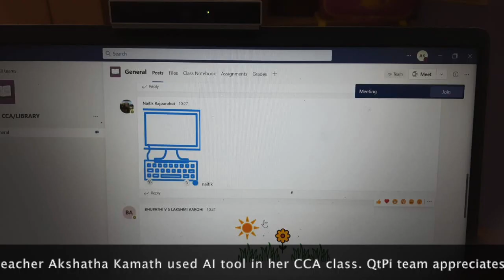The future of education: AI in the classroom I NPS Jalahalli educator share her experience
Can AI help to create interactive classroom environments that are engaging for students? Teacher Akshatha Kamath of NPS Jalahalli campus who shares her experience of using AI tool for teaching & learning.

In keeping with the vision of CBSE/NEP 2020 to introduce and train Teachers on AI, QtPi Robotics is conducting Complimentary workshops to familiarize teachers with the prevalent AI knowledge and use it to make learning of their subjects more effective and student centered. Register your school & QtPi team will connect to schedule the session to all teachers of the school. So far 1400+ educators have benefited from the "AI for educators" session.

We offer Coding & Robotics training for teachers and students

Regards,
QtLearn (QtPi Robotics)

We love kids and we love robotics, so we made this channel to combine the two! We show you how to code for robots with live demonstrations, along with reviews of our favorite coding robotic kit, QtKit.
Helping kids learn to code with robots! QtPi Robotics is a channel that makes coding easy and fun for kids in elementary and middle school. Coding is an important skill for kids to learn because it will prepare them to be future-ready. We teach basic coding skills, but we also focus on designing and creating their own apps for learning and fun.